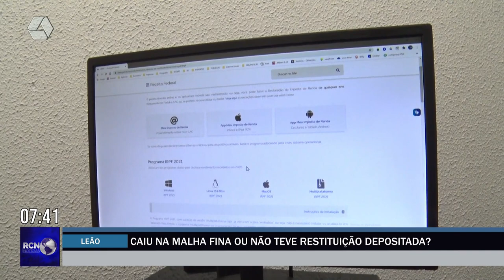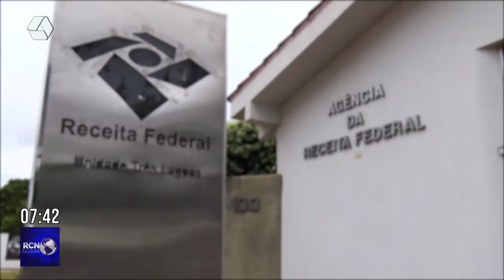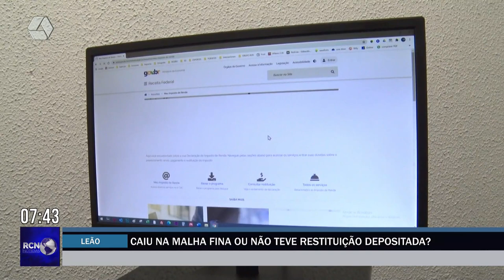Caiu na malha fina ou não teve restituição depositada?